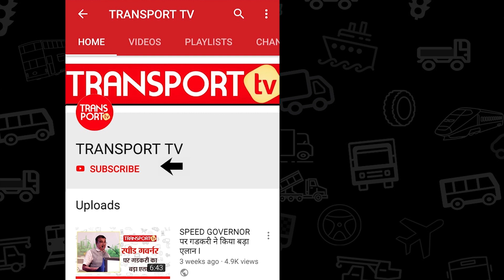OVERLOADING रोकने को ऑपरेटर तैयार पर सरकार नहीं | V-117 | TRANSPORT TV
Menace called Overloading is still prevalent in Punjab and in this Interview we talk about this problem with Mr. Kulwinder Singh Grewal, owner of Grewal Transport Company. He talks about TIPPER segment that Overloading is affecting this segment.
Watch this special Episode of Mudda Kya Hai.